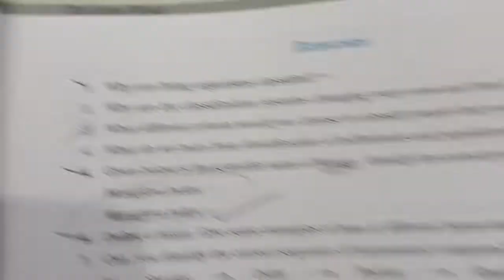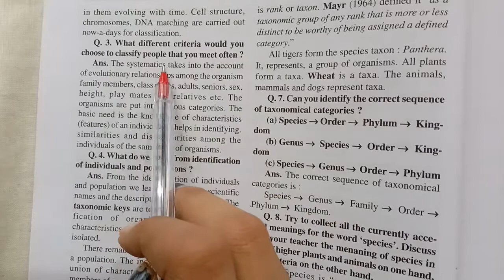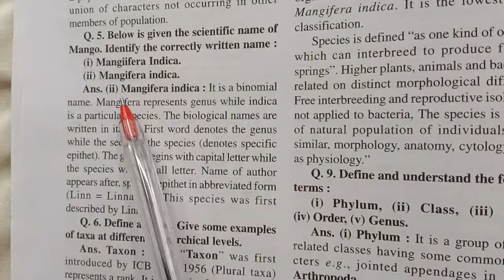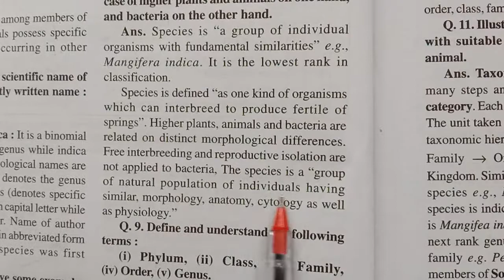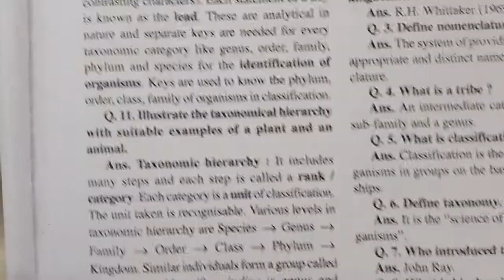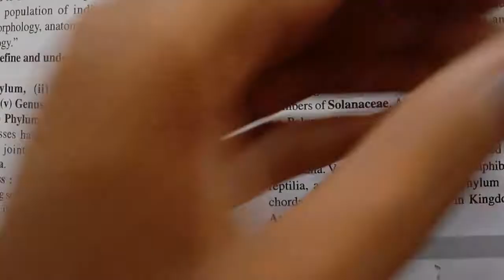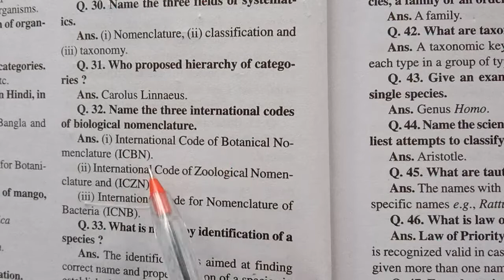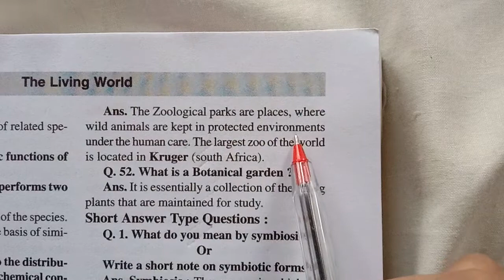Biology 11th Lesson 1 Questions and answers/The Living World Questions and answers